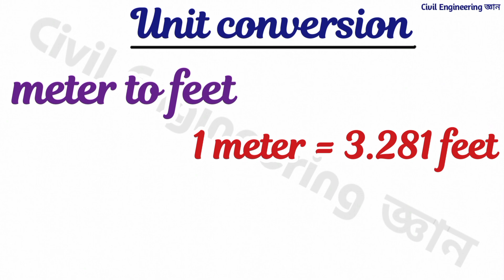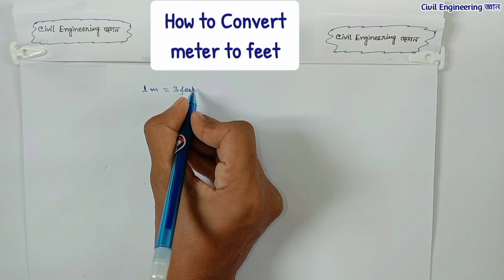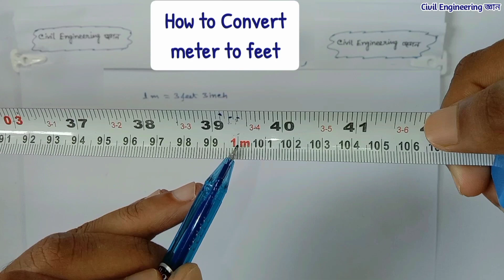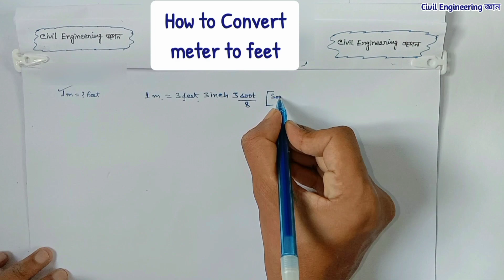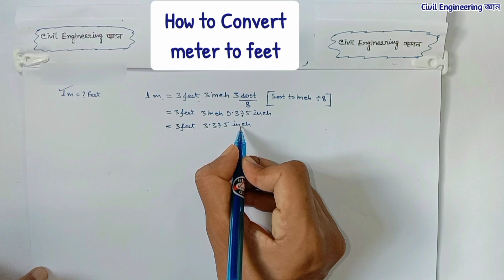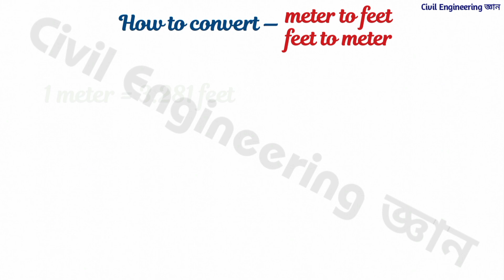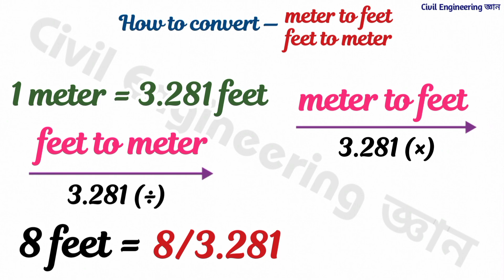এক মিটার = কত ফুট | How to Convert — feet to meter & meter to feet | Measurement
আগের ভিডিওগুলির লিঙ্ক ⬇️⬇️

টেপের মধ্যে ইঞ্চি, ফুট এবং সুত কোনটা এবং এগুলিকে কিভাবে মাপবেন, জানতে চাইলে এই লিঙ্কে ক্লিক করুন (What is inch, foot and soot in Measuring Tape)

          এক ফুট = কত ইঞ্চি || এক মিটার = কত ইঞ্চি || এক ইঞ্চি = কত সুত || এক মিটার = কত ফুট || এক ফুট = কত মিটার || মিটার থেকে ফুটে পরিবর্তনের পদ্ধতি || ফুট থেকে মিটারে পরিবর্তনের পদ্ধতি || মেজারমেন্ট টেপ দিয়ে কিভাবে মাপ-যোগ করতে হয় || মিটার এবং ফুটের হিসাব || ফুট এবং মিটারের হিসাব || মিটার মাপার নিয়ম || ইঞ্চি মাপার নিয়ম || ফিট মাপার নিয়ম || সুত মাপার নিয়ম || এক ফুট সমান কত ইঞ্চি || এক মিটার সমান কত ইঞ্চি || এক ইঞ্চি সমান কত সুত || এক মিটার সমান কত ফুট || এক ফুট সমান কত মিটার

মেজারমেন্ট টেপের মধ্যে তিন ধরনের মার্কিং কেন থাকে? জানতে এখানে ক্লিক করুন (3 Types of Marks on Measuring Tape)

আপনি কি টেপ (Measuring Tape) দ্বারা পরিমাপ (Measurements) করতে পারেন না?

Here to go to know more on Civil Engineering Basic Knowledge. Keep watching these videos and keep sharing.